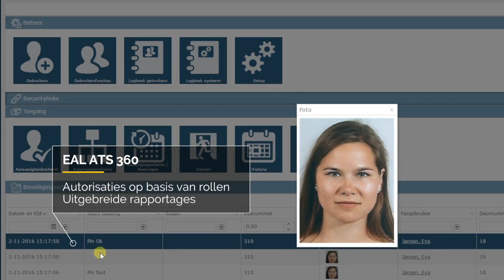EAL DPAS 5 CR Pincode Kaartlezer